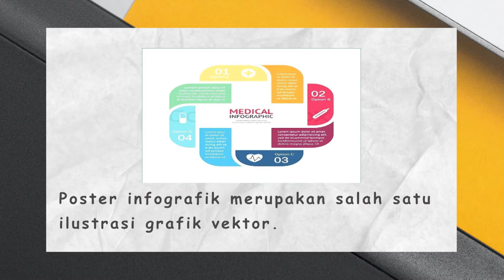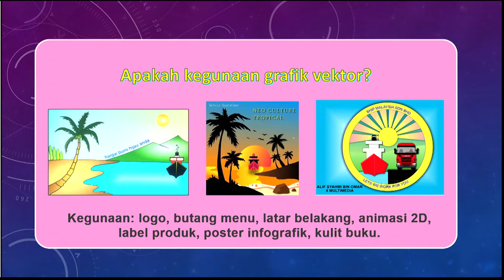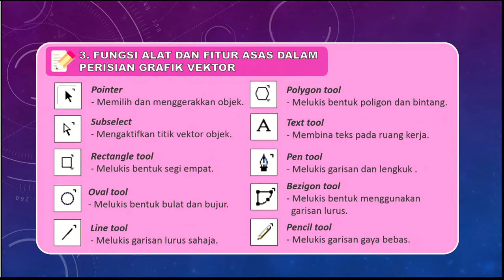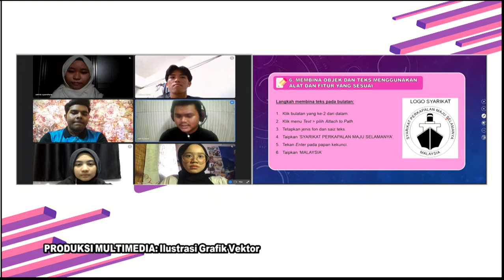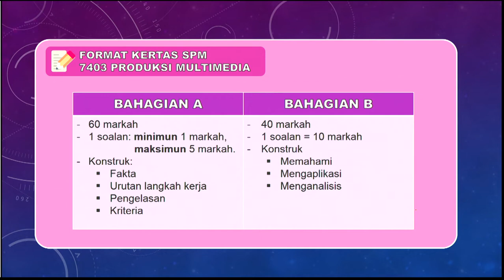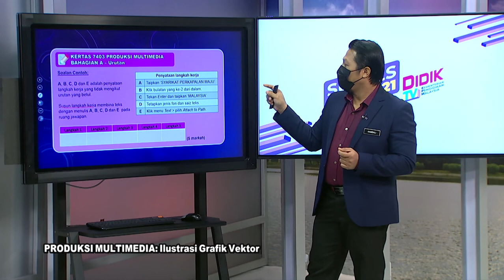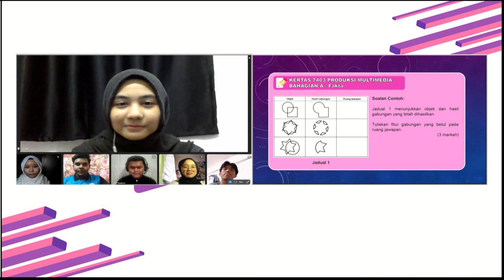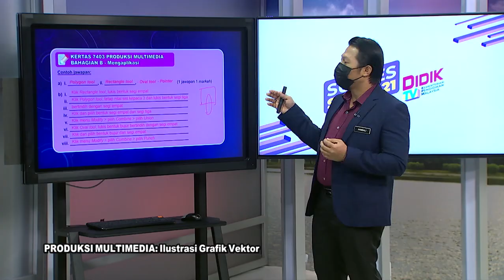DidikTV RTS SPM 2021 Ep 306 Produksi Multimedia Ilustrasi Grafik Vektor Ting 4 Modul 4